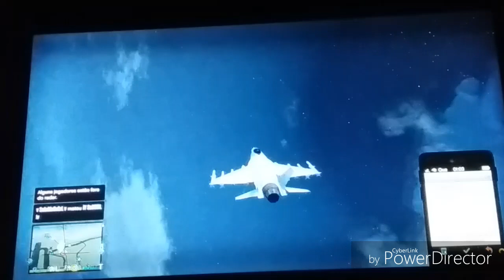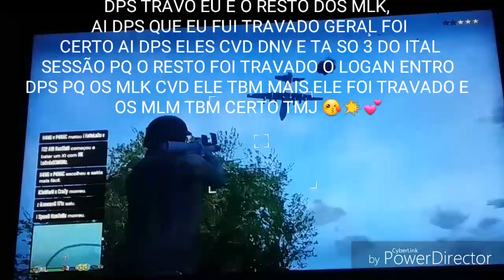ITAL VS P996 ( REALIDADE DE RGH NEM COM RGH 😂😂😂 )